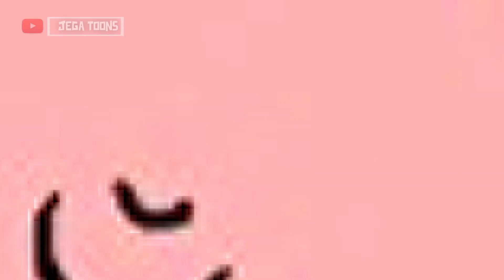Dificultad:85%🟡 Adivina Que Personaje Es Menor 👶🧓👌